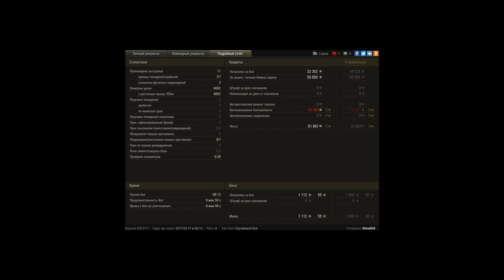M53/M55 - Мастер.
Награды и Достижения:
 «Костолом»; «Воин»; Медаль Гора; «Основной калибр»; Знак классности «Мастер».

 ( wendererr [NEOS_] Waffenträger auf Pz. IV  - спасибо )